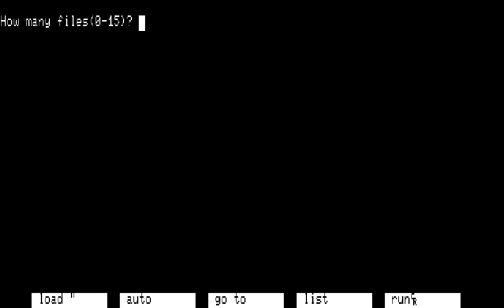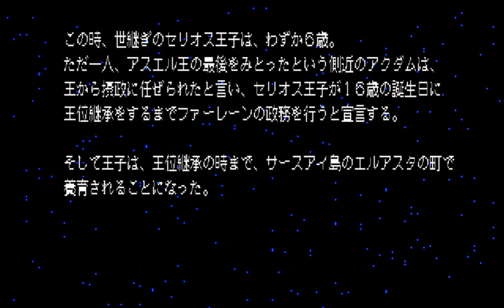"Dragon Slayer: The Legend of Heroes" (PC-88) 【OP → Level 10】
The original The Legend of Heroes game by Nihon Falcom 1989.